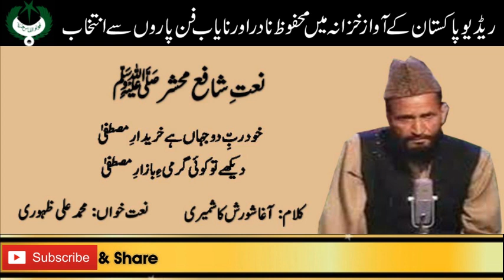URDU NAAT | Khud Rabb e Do Jahan Hai | Muhammad Ali Zahoori | Aagha Shourash Kashmeeri | Radio Pak